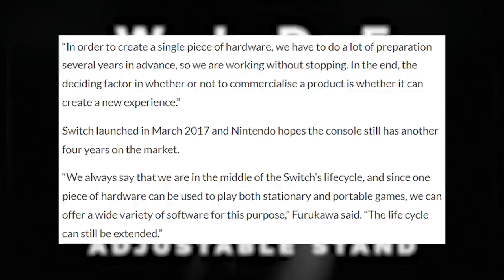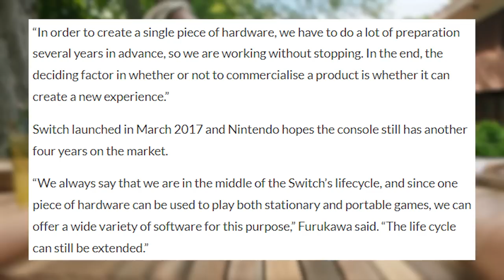Nintendo Switch NEXT GEN Console NEW Direction?! (Update 2021 Story Read Pinned Comment)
Join me as we walk through the interview that just went live with Nintendo President discussing Nintendo's Next Generation Console plans, what this means for the current Nintendo Switch hardware and why the next-gen could very well be something NO ONE expected!
Follow Sunbro Nation!
Amazon Games on sale:
Shin Megami Tensei V
THANK YOU To Sunbro Nation Premium+ Membership Supporters:
Dark Solaries - Sunbro Nation Elite Membership Supporter
Eclair -  - Sunbro Nation Elite Membership Supporter
Jaime Gustavo Gamero Tobar - Sunbro Nation Premium Supporter
NippleX - Sunbro Nation Premium Supporter
Darian0398 - Sunbro Nation Premium Supporter